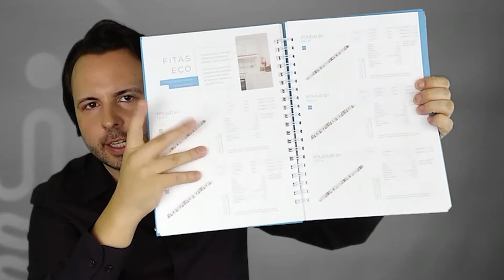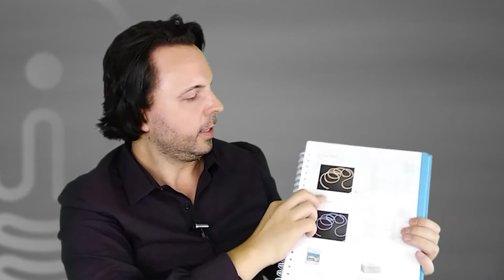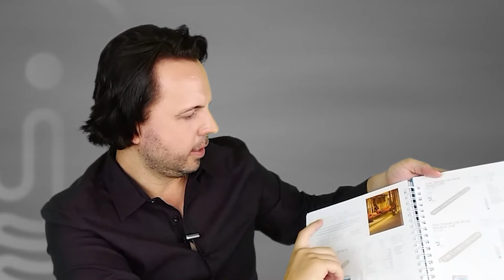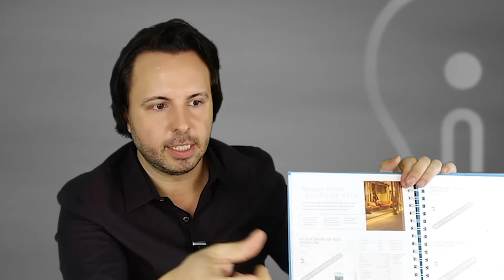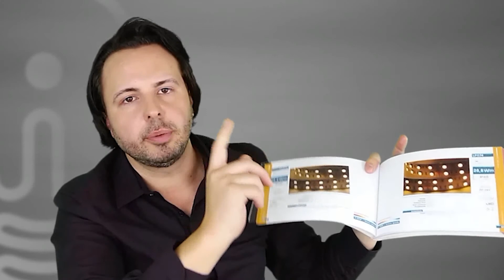Fita de led qual é a melhor? 12V ou tensão de rede?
Curso de Iluminação sobre fita de LED.
Gostou?
Baixe o catálogo da Bella Tendência em projetos luminotécnicos atuais, as fitas de LED são opções para uma iluminação mais decorativa, além ser econômicas, não emitem tanto calor quanto outros tipos de sistema de iluminação. Podendo oferecer diferentes efeitos que contribuem para uma decoração mais moderna.

A fita de LED tem sido cada vez mais aplicada em projetos construtivos de áreas internas e externas, tanto de casas quanto de apartamentos, já que se adéquam a qualquer estilo.

 Acompanhe a seguir nosso especial sobre fitas de Led 12V e tensão de rede.

O que é uma fita de LED?

Os LEDs são diodos emissores de luz, ou seja, são materiais semicondutores que conseguem transformar uma pequena quantidade de energia elétrica que passa por eles em luz. Só que a quantidade de luz emitida por um único LED não é suficiente para iluminar ambientes inteiros. Geralmente eles são utilizados para sinalizar coisas, como aparelhos ligados. As fitas de LED no entanto, agrupam vários LEDs conectados para permitir a iluminação de ambientes ou espaços específicos.

Nas fitas de LED, vários LEDs são conectados em série e com pouca quantidade de energia conseguem emitir razoável brilho luminoso. Os LEDs funcionam exclusivamente com tensão e corrente contínuas, ou seja, baterias, pilhas e fontes de energia que não variam de polaridade. Essa é uma das características do LED, ele só consegue permitir a passagem de corrente em um sentido. No outro sentido a energia é “barrada”. Por isso é importante sempre ligar os LEDs com as polaridades certas, positivo com positivo e negativo com negativo.

A tensão que temos em nossa rede elétrica é alternada e não seria possível ligar os LEDs diretamente na tomada. É necessário então o uso de drivers, que conseguem transformar a energia alternada em contínua.

Para compreendermos qual a fita de led é melhor, utilizaremos como exemplo uma fita de led de baixa fluxo com 5W/ 400lm por metro e uma de alto fluxo com 10W/ 600lm por metro.

A utilização da fita de led de baixo fluxo se dá em prateleiras, degraus, home Theater, etc. Já a utilização da fita de led de alto fluxo é ideal para a substituição de iluminação geral.

Em geral as variações que podem surgir diante de tantos modelos serão referente ao fluxo baixo e fluxo alto, Índice de reprodução de cor que pode alterar conforme modelo de 70% - 80% - 90%, temperatura de cor de 2400K / 2700K/3000K/ 4000K/ 6000K e variações de índice de proteção nas fitas de led com silicone ou sem silicone.

As fitas coloridas também possuem variações de fluxo baixo com 7W por metro e fluxo alto com 14,4W por metro, sendo necessário utilizar junto um controlador e fonte.

Já as fitas de Led full HD , possuem um IRC de 90% com 24W que além de possuir um sistema convencional de luz possui o RGBW, um sistema que permite variação de cor em alta definição.

As fitas de neon possui led dentro do corpo de um corpo composto pelo silicone, onde permite uma luz mais uniforme no local . Possui comprimento de 10m e não necessita de fonte, podendo ser ligado diretamente na tensão de rede.

As fitas de Neon é encontrada com modelos quente/fria nas cores azul, verde e vermelho em 2 tipos de espessuras.

Fitas de Led tensão de rede

As fitas de tensão de rede são fitas de led incoporadas dentro de um tudo de silicone de alta resistência, possui modelos com 5m e 25m, baixo fluxo 4,8W e alto fluxo 84,4W, sua desvantagens está em possuir apenas modelos com temperatura de cor 3000k branco quente e branco frio.

As fitas de tensão de rede são encontradas apenas monovolt por isso há a necessidade de comprar na tensão correta.

É importante lembrar que é necessário um correto dimensionamento para a utilização da fita de led pois cada aplicação tem suas especificações particulares.

Para ter acesso ao catálago da Stella clique aqui ou catálago da Bella clique aqui.

Curso de iluminação, conteúdos e guia de produtos clique aqui.

Esse conteúdo foi desenvolvido pela Ilunato loja virtual de iluminação e decoração.